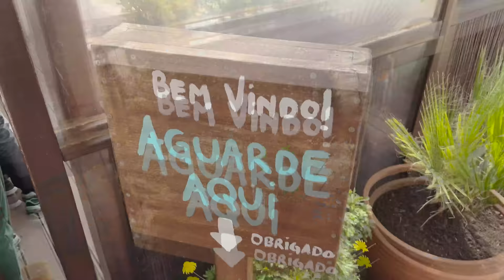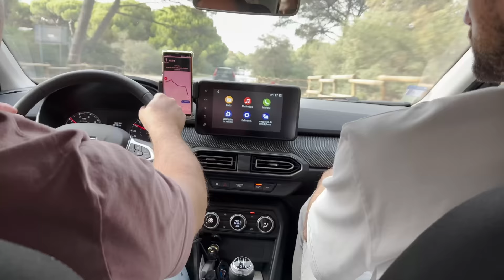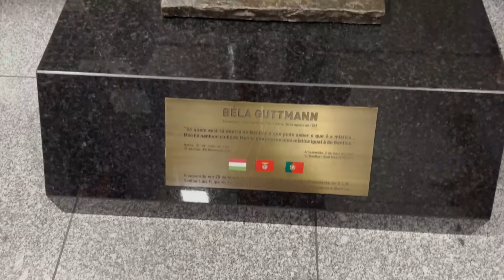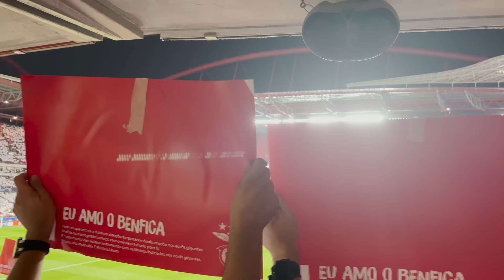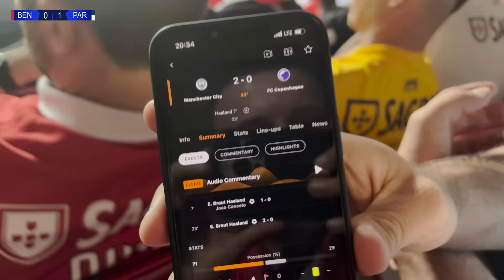Benfica Lissabon vs Psg STADION VLOG 😍🔥 mit Julian Draxler 😱